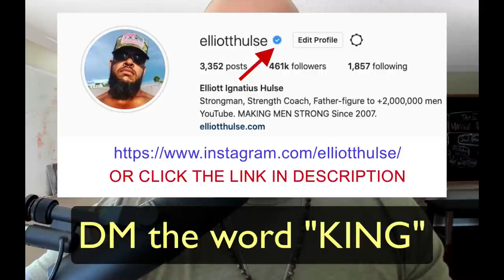Why I'm "closed-minded" about religion